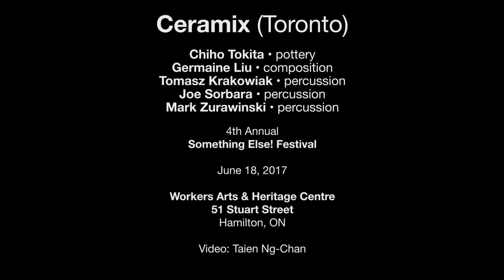CeramiX — Something Else! Festival — Hamilton, ON — June 18, 2017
CeramiX (Toronto)
Chiho Tokita • pottery
Germaine Liu • composition
Tomasz Krakowiak • percussion
Joe Sorbara • percussion
Mark Zurawinski • percussion

51 Stuart Street
Hamilton, ON